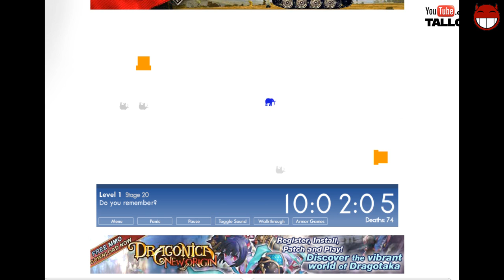Tallon | This is the only level